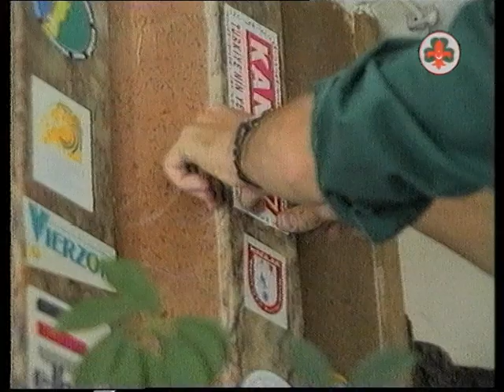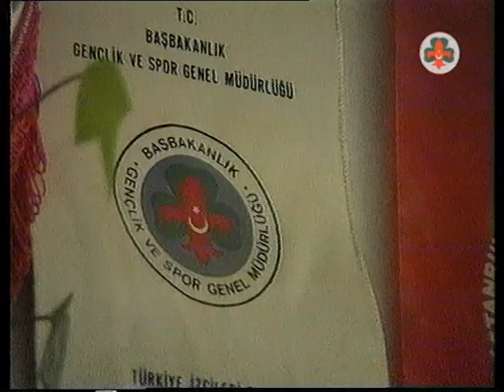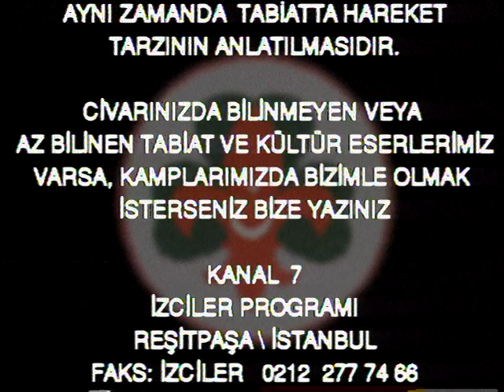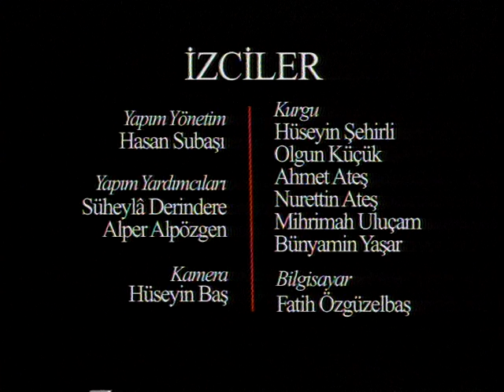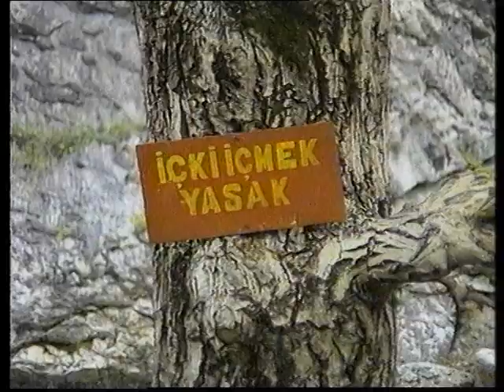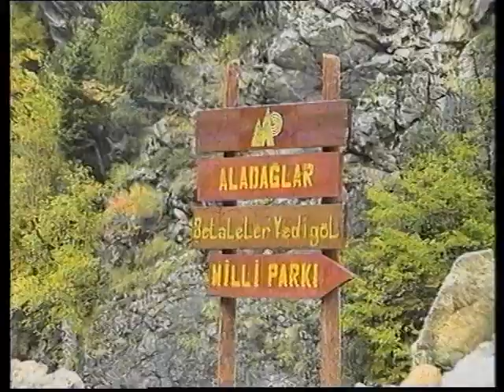İZCİLER 14 BÖLÜM F0623